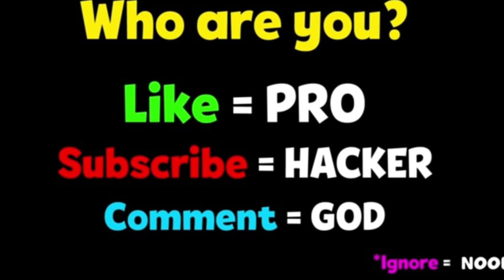NOOB vs PRO vs HACKER | In Pizzaiolo | With Shinchan Masao Bow Kazama nohara family himawari shiro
NOOB vs PRO vs HACKER Run Of Life Android iOS Oggy And Jack Voice, Run Of Life Android iOS Game, Run Of Life Oggy And Jack Voice, Run Of Life New Update, Run Of Life Noob vs Pro vs Hacker, Run Of Life All Level's Gameplay, Run Of Life Max Levels, Aryaan Gaming, Pummy Gaming, DKNem Gaming, Frostbite Gaming, Jay Hindi Gaming, Star Anonymous, Rock indian Gamer, Fat 2 Fit, Muscle Rush, Spiral roll, Strip Roll, Noob Vs Pro, Oggy And Jack Hindi, Oggy Vs Bob, Minecraft Oggy